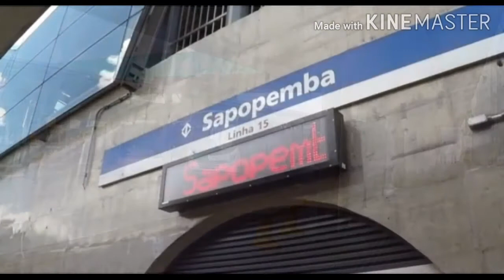Estação Sapopemba da Linha 15 Prata do Metrô MetrôSP 17 - Portal da Mobilidade